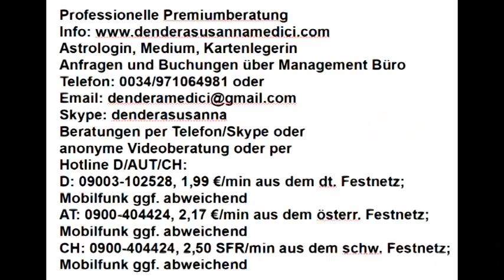Tageshoroskop: 01.01.2018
Astrologische Beratung: 250.-€/h
Mediale Beratung: 250.-€/h
Kartenlegen: 100.-€/h
Alternativ:
Hotline:
Bankverbindung:
Banco Sabadell
IBAN: ES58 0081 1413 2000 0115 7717
BIC: BSABESBB
Inhaber: Dendera Susanna Medici
Buchungen und Anfragen über das Management Büro:
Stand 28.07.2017